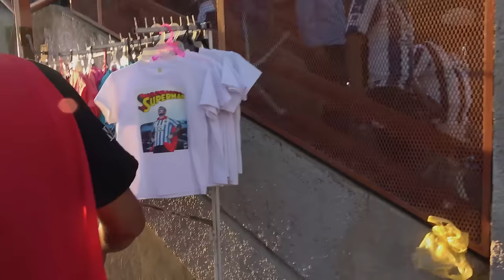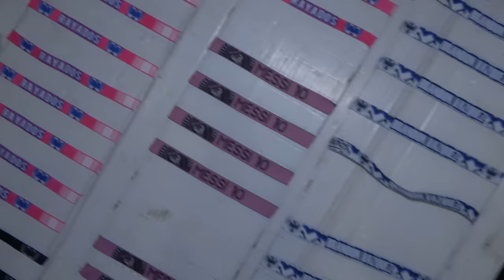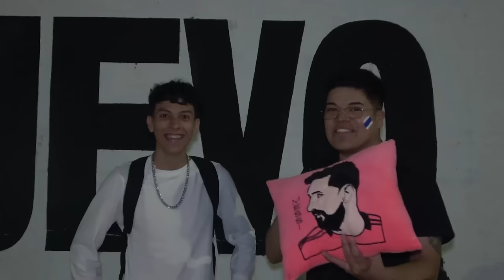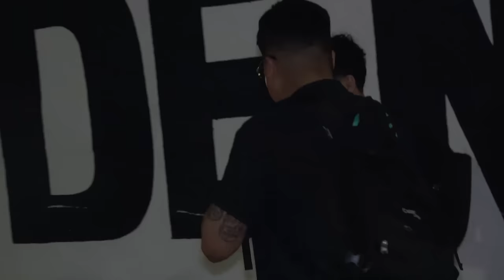Lo que NO Viste de Messi en BBVA Rayados vs Inter Miami (Desde las afueras del Estadio) | Hirokazu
Esto se vivió tras la euforia de la llegada de Messi a tierras regiomontanas, todo lo que no se ve y sucede afuera del estadio BBVA ''el gigante de acero'' espero el video lo disfruten y sea de su agrado, si es así, no olviden dejar un enorme like, aporta algo en los comentarios que estaré leyendo a todos